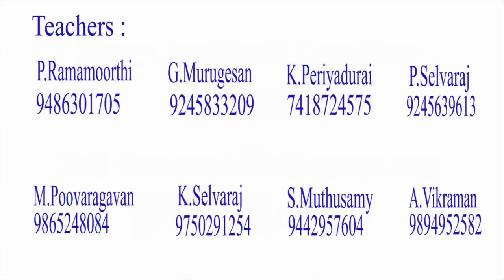Tnpsc Group 4 Current Affairs